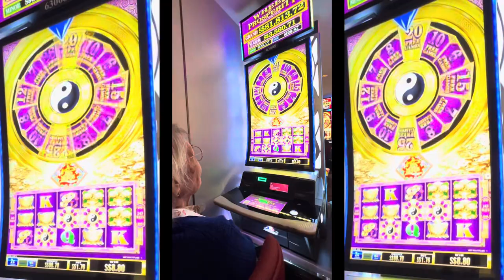Memories - Resort World Cruise / Genting Dream Voyage 🛳️ (02-04 Aug 2023) | jaayteee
Light-hearted vlog with the Family, 3D2N RWS Genting Dream Cruise.

Welcome to Jaayteee, in this channel we will be sharing experiences with you through short videos.